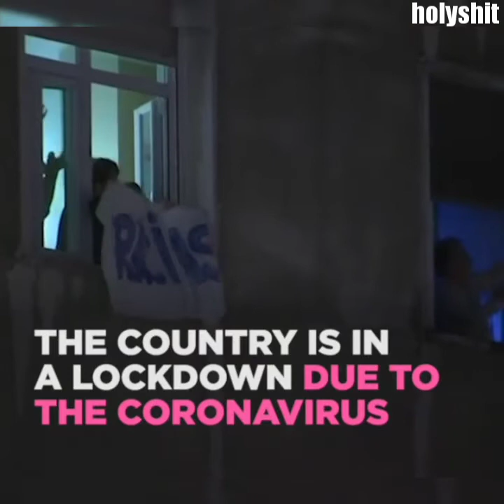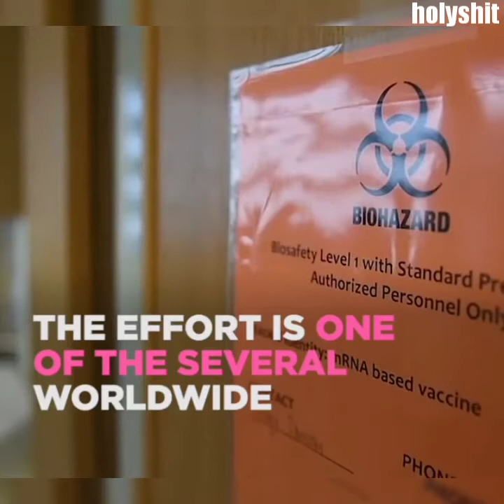Residents of Spain gave public health workers a round of applause from their balconies for their...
A hospital in Seoul, South Korea, implemented a virus testing facility resembling telephone booths to minimize contact between patients and staff. Over 250,000 tests for coronavirus have been conducted in South Korea.

This Italian music conductor is keeping his neighbors’ spirits up amid the coronavirus pandemic. .

This volunteer in Seattle got the first COVID-19 vaccination test.